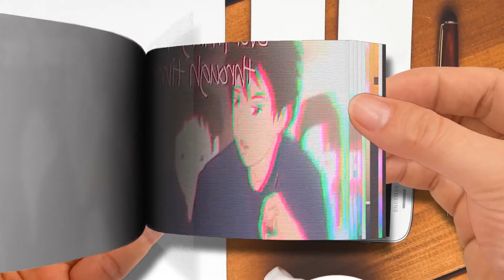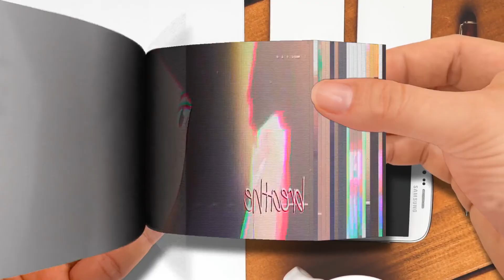Mayonnaise Synesthesia Animation MV lyric video